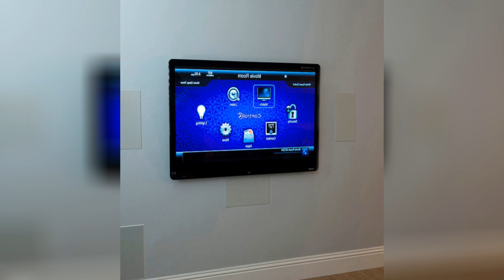80 Affordable Game Room Design Ideas That Will Blow Your Mind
0:00 - Intro
0:00:12 -  #1
0:00:17 -  #2
0:00:22 -  #3
0:00:27 -  #4
0:00:32 -  #5
0:00:37 -  #6
0:00:42 -  #7
0:00:47 -  #8
0:00:52 -  #9
0:00:57 -  #10
0:01:02 -  #11
0:01:08 -  #12
0:01:14 -  #13
0:01:20 -  #14
0:01:26 -  #15
0:01:32 -  #16
0:01:38 -  #17
0:01:44 -  #18
0:01:50 -  #19
0:01:56 -  #20
0:02:02 -  #21
0:02:09 -  #22
0:02:16 -  #23
0:02:23 -  #24
0:02:30 -  #25
0:02:37 -  #26
0:02:44 -  #27
0:02:51 -  #28
0:02:58 -  #29
0:03:05 -  #30
0:03:12 -  #31
0:03:19 -  #32
0:03:26 -  #33
0:03:33 -  #34
0:03:40 -  #35
0:03:47 -  #36
0:03:54 -  #37
0:04:01 -  #38
0:04:08 -  #39
0:04:15 -  #40
0:04:22 -  #41
0:04:29 -  #42
0:04:36 -  #43
0:04:43 -  #44
0:04:50 -  #45
0:04:57 -  #46
0:05:04 -  #47
0:05:11 -  #48
0:05:18 -  #49
0:05:25 -  #50
0:05:32 -  #51
0:05:40 -  #52
0:05:48 -  #53
0:05:56 -  #54
0:06:04 -  #55
0:06:12 -  #56
0:06:20 -  #57
0:06:28 -  #58
0:06:36 -  #59
0:06:44 -  #60
0:06:52 -  #61
0:07:00 -  #62
0:07:08 -  #63
0:07:16 -  #64
0:07:24 -  #65
0:07:32 -  #66
0:07:39 -  #67
0:07:46 -  #68
0:07:53 -  #69
0:08:00 -  #70
0:08:07 -  #71
0:08:14 -  #72
0:08:21 -  #73
0:08:28 -  #74
0:08:35 -  #75